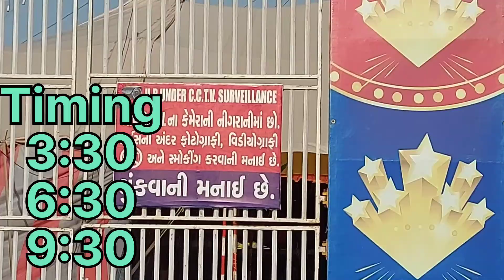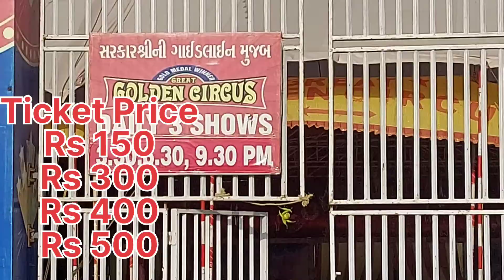Great Golden Circus || Full video all entertainment Fees and Timing || Zero Charges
Great Golden Circus
India's Git Talent